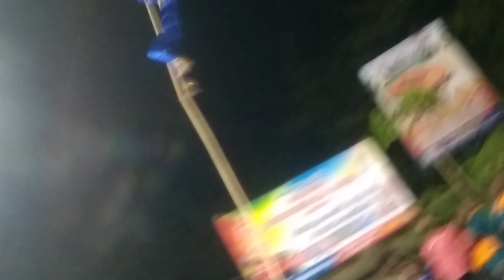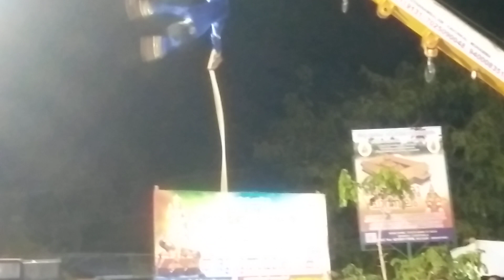ഡി ഫോർ ഡാൻസ്